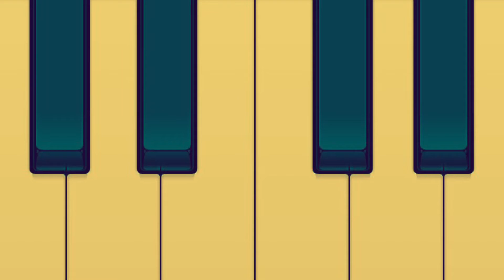“Plants” - By Snehil Nagpal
Credits : Composition, Arrangements, Music, Effects, Mixing & Mastering By Snehil Nagpal.